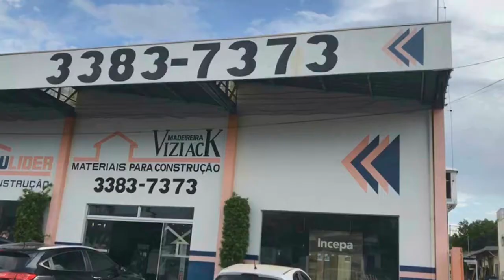Fred & Gustavo num entrevista exclusiva no Em Evidência Com Emilio Paganin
A Querida dupla nos recebeu com muita simpatia como sempre faz com todos fãs e imprensa. Em Evidência com Emilio Paganin é um Programa de entrevistas, coberturas de shows e eventos em especial ao mundo das famosos personalidades que são destaque na mídia e que estão Em Evidência.